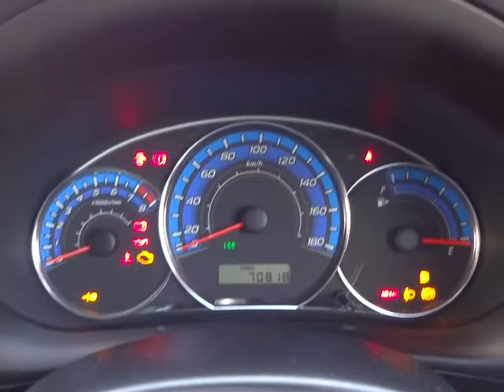スバル インプレッサハッチバック 1.5i-L コンフォートセレクションⅡ 4WD エンジン音 (A036)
スバル インプレッサハッチバック 1.5i-L コンフォートセレクションⅡ 4WD エンジン音

sakucity nagano
Models. Valid